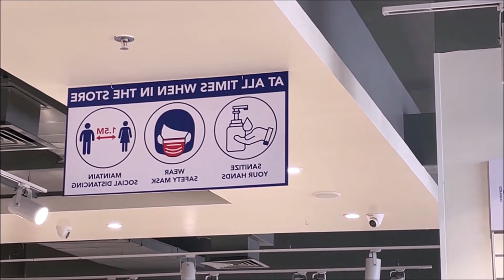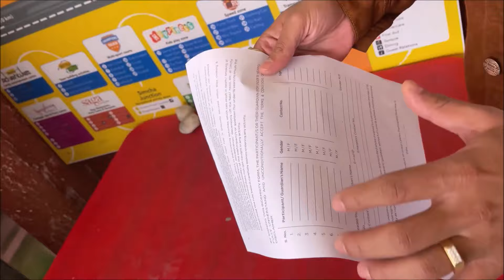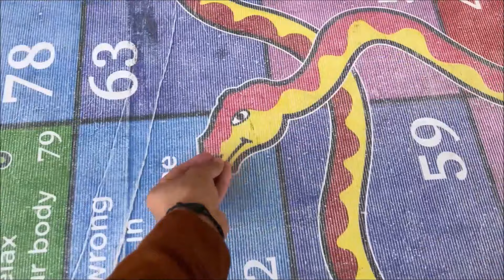Amrita ne uthaya ladki hone ka fayda - Vlog 7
vlog 7